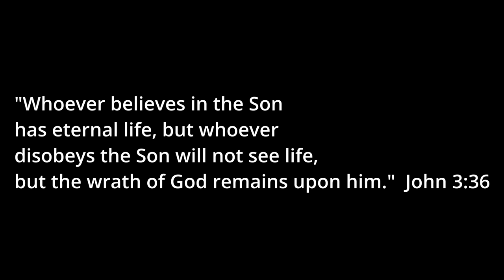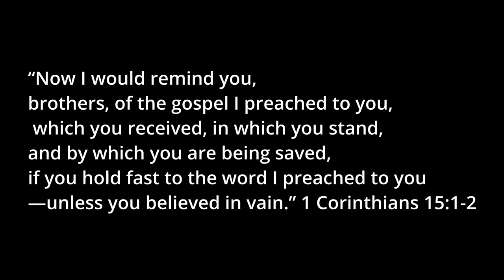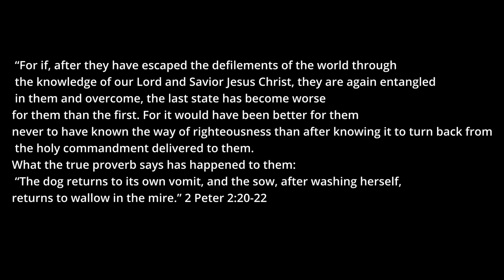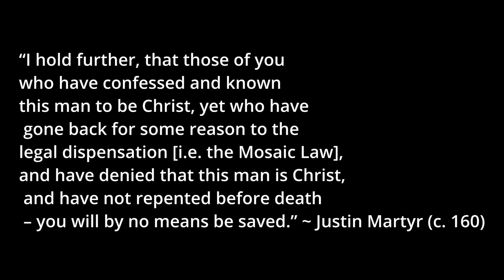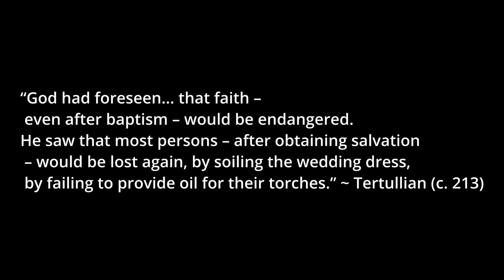Why Once Saved, Always Saved is Garbage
The doctrine "Once Saved, Always Saved" teaches that once a person receives salvation, they can never lose it for any reason. This is not biblical or consistent with the teaching of the Church.
In this video, Keith makes the case for why this view is wrong.